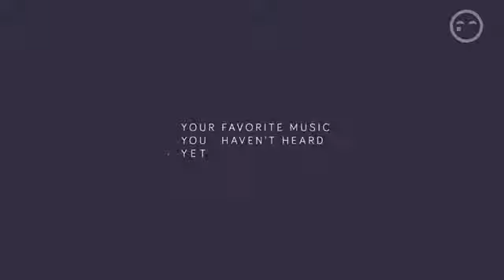Dimitri Vegas & Like Mike vs. Sander Van Doorn - Project T ' (The Island' Kreative Edit)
Unfully recovered video. :/